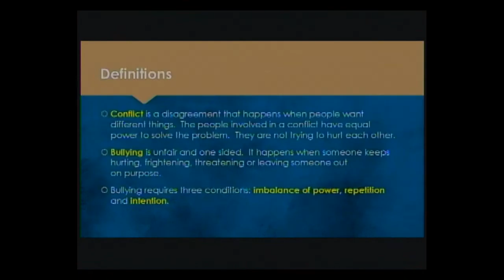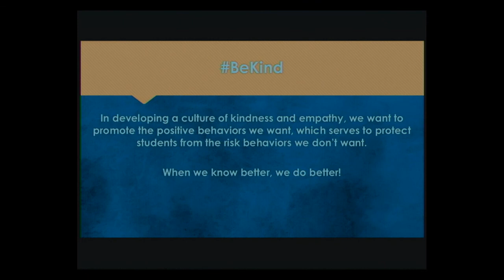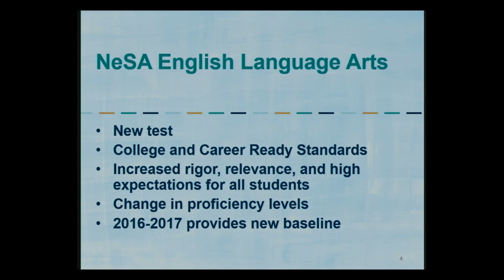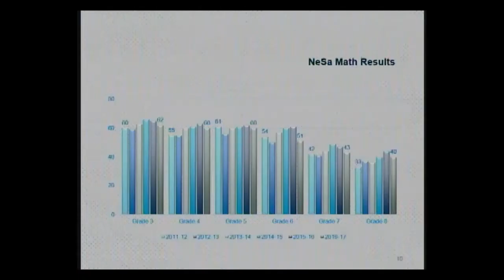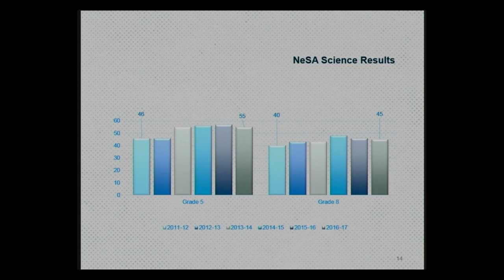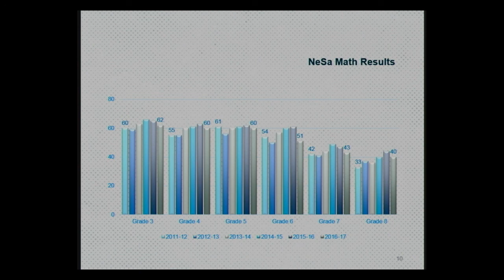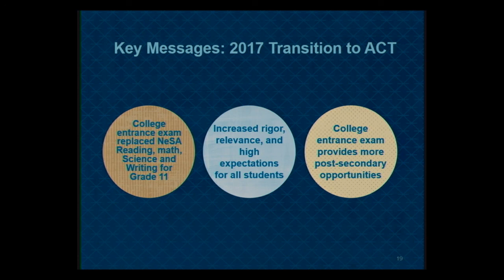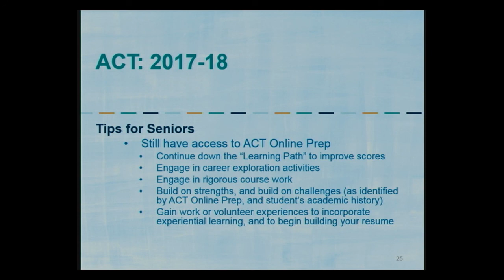OPS Board of Education Meeting - December 4, 2017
Part 1.